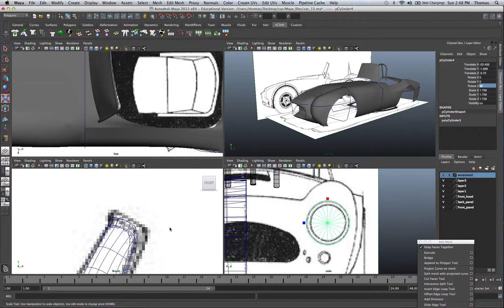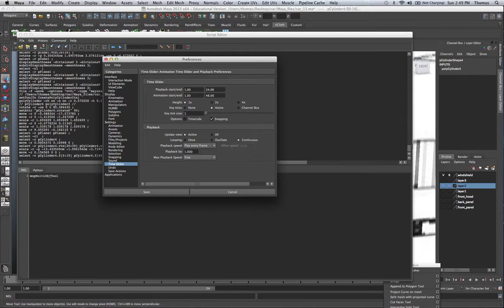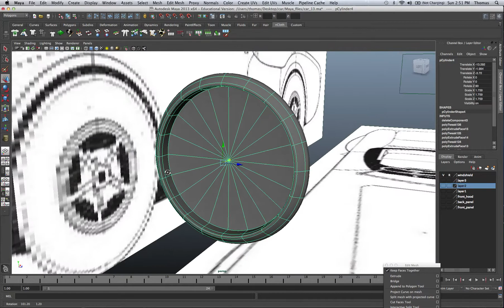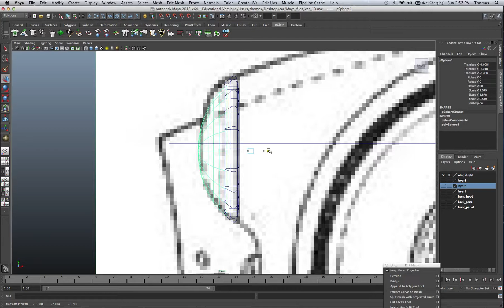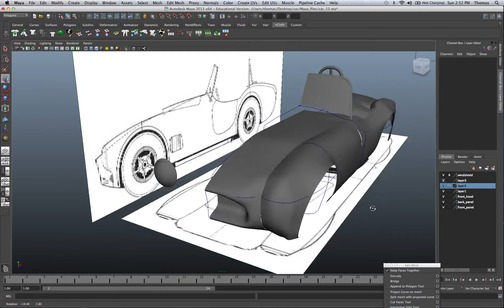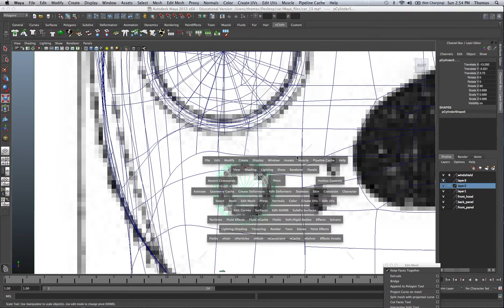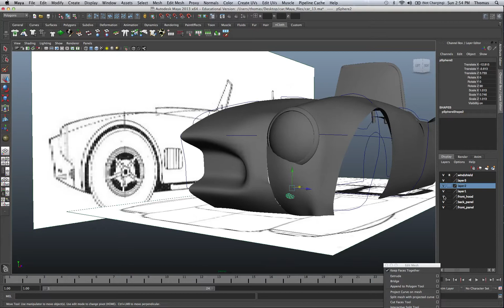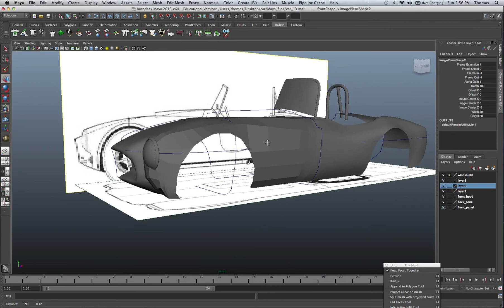Thomas Tucker Maya modeling sports car part 14